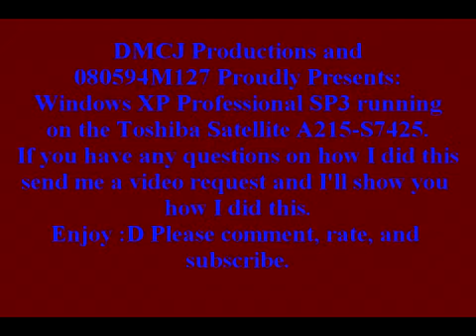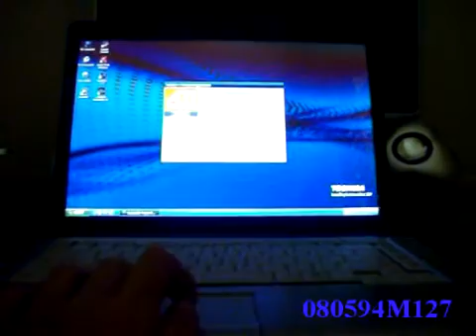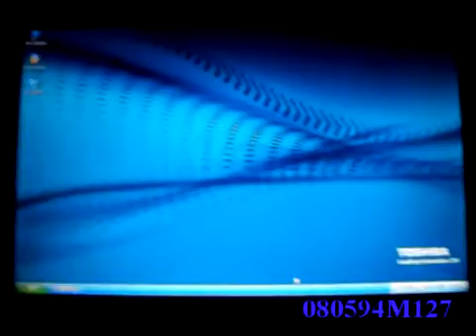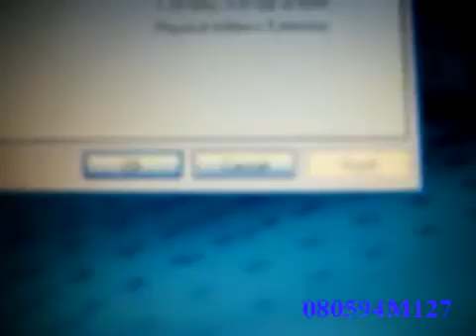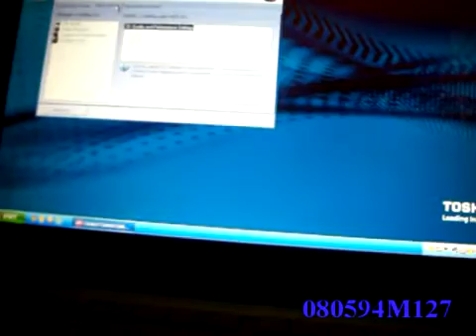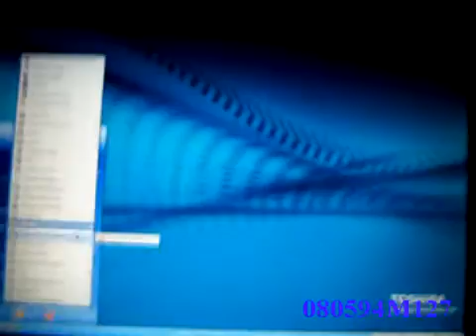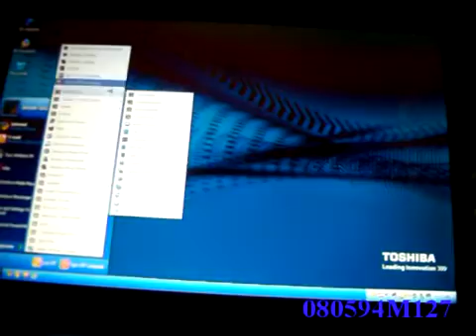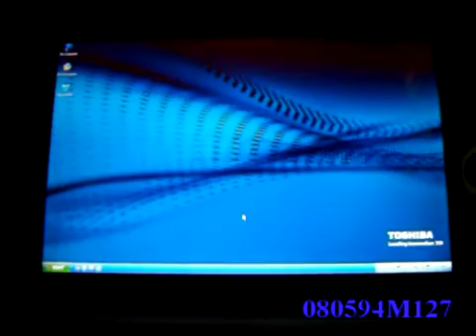Windows XP running on the Toshiba Satellite A215-S7425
The specs are an
AMD Athlon X2 64-bit TK-53 1.7 GHz dualcore processor
4 GB of DDRII RAM
160 GB Hard drive
OS: Dual-Booting Windows xp and Windows 7 x64
Windows xp wasn't easy to put on this laptop. A few months ago it took me hours to search for drivers for this laptop. Toshiba doesn't support xp running on this laptop but you can always just search for drivers.